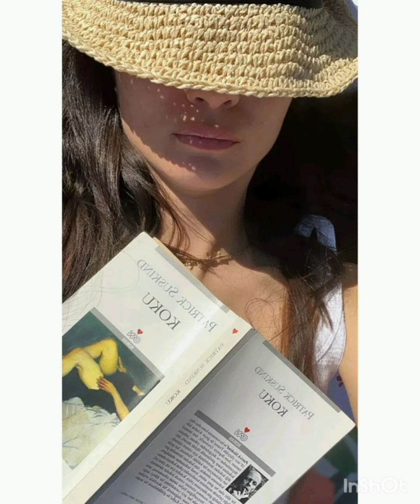⁉️TubaBuyukustun. ..bu ne guzellik 😍